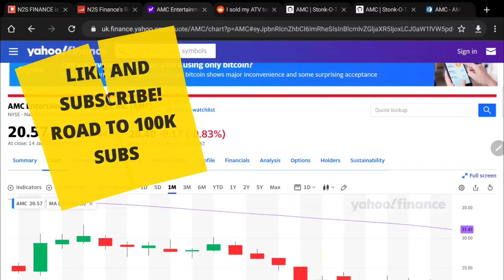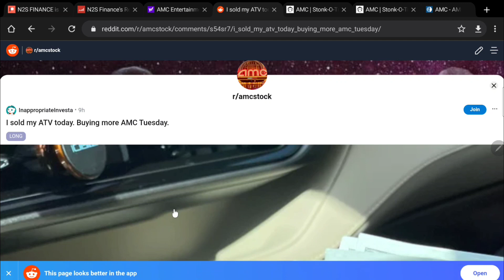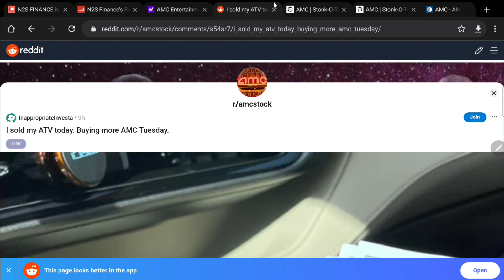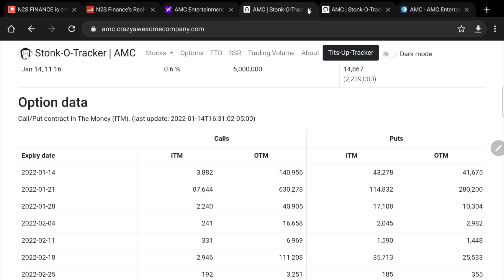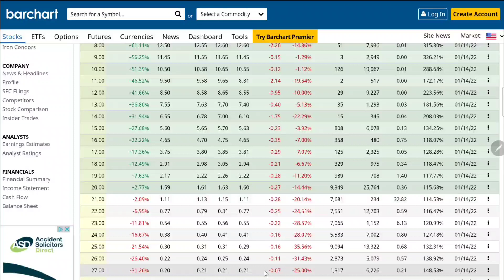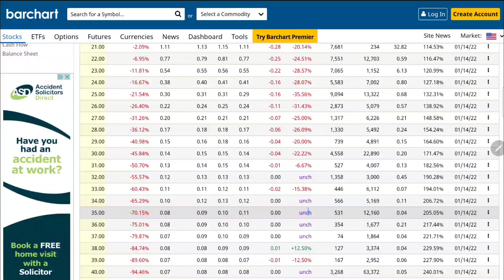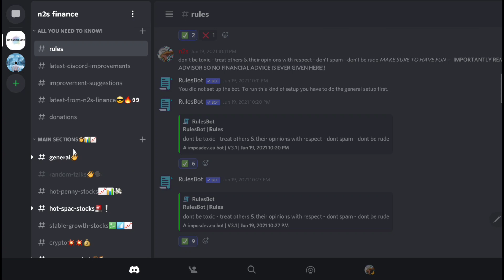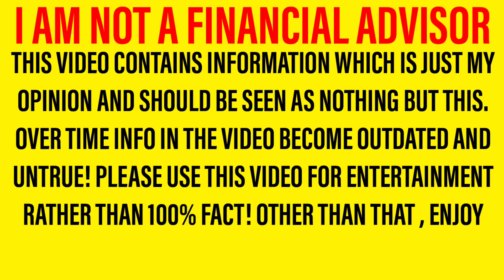AMC STOCK! - HERE IS WHY THE BOTTOM IS VERY CLOSE & THE MOASS IS EVEN CLOSER! *HEDGIES TRAPPED!*